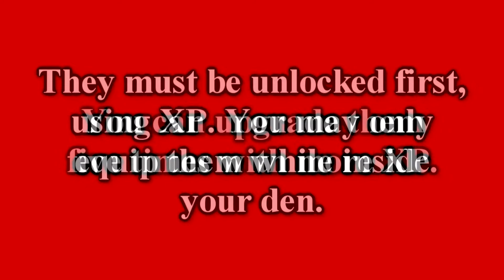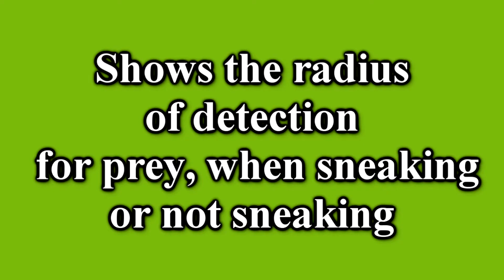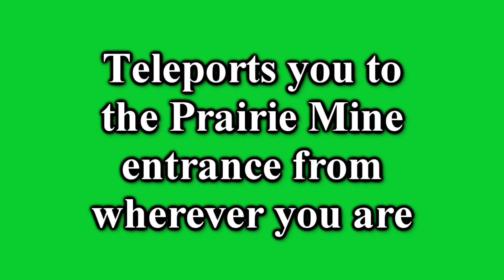Cattails Active Skills Guide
This is a short guide video that shows and explains all 14 of the Active Skills in Cattails Game. It tells what each active skill does, and it shows it in action.
Game: Cattails
Game Developer: Tyler and Beka Thompson (Falcon Development